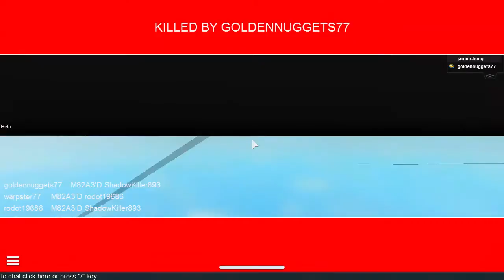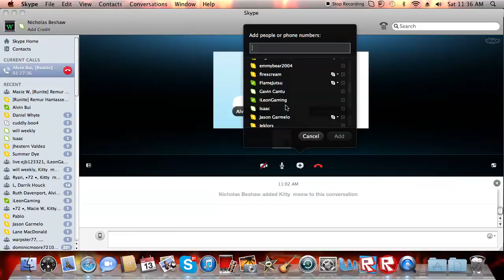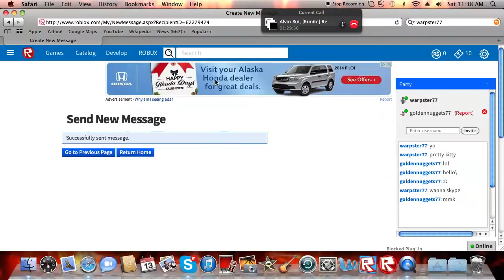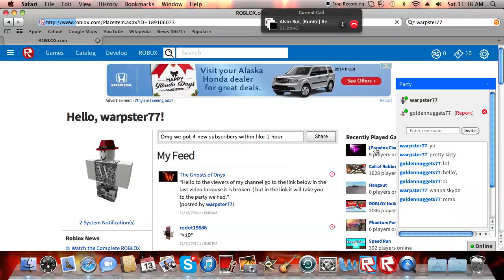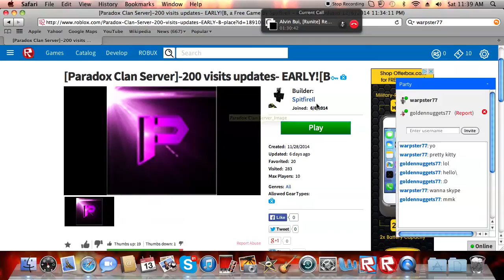Warpster77 Call of robloxia DM w/ Golden Rodot Shadow Leon and Jam.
Check of Spitfires place it's really awesome and so is he its paradox server